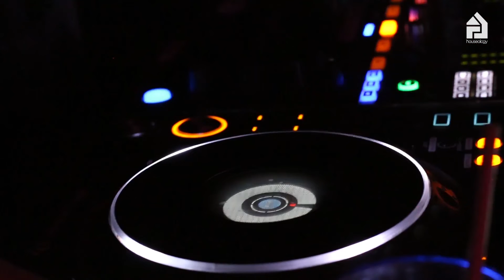Houseology Voices - 004 - Hotsteppa - TRAILER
Houseology Voices, a series of conversations with contributors of Rave culture...

Episode 004 is with iconic promoter and DJ HOTSTEPPA. We talk about what sparked his initial foray into music, his philosophy around his successful club nights and his pivotal involvement in the inception of the UK Funky genre.

Listen to the full Houseology Voices Episode 004 with Hotsteppa